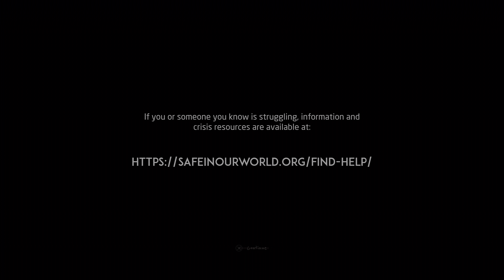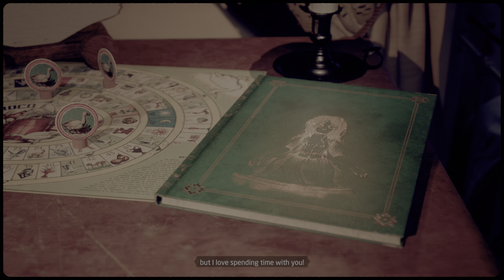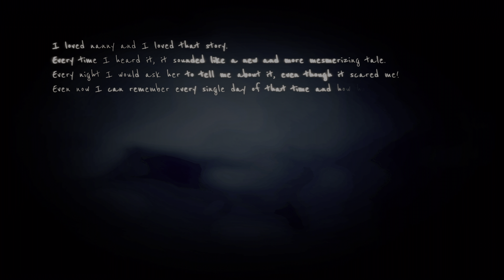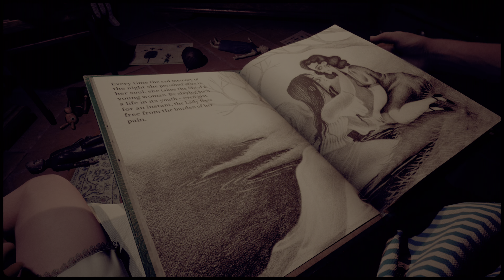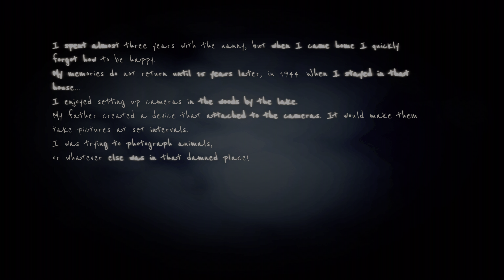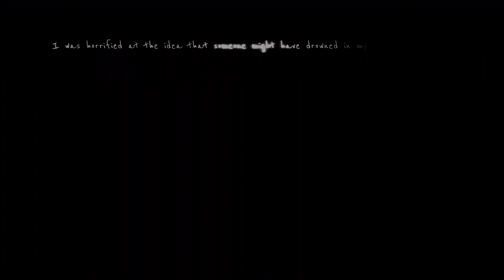Martha Is Dead (PS5) HDR 4K - Look SO Realistic on PS5!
In this Video we are Testing a Psychological Horror Game Called Martha Is Dead on PS5 with HDR and 4K. Special thanks to Developer For the Key.

Note: If you want to see HDR then you must have HDR Monitor or TV then youtube setting option show you the HDR option.

PC Specs:
CPU: AMD Ryzen 5950X
Motherboard: Asus Tuf Gaming X570-Pro (Wifi)
Memory: Corsair Vengeance LPX Black 16GB DDR4
SSD: Samsung SSD 980 EVO NVMe M.2 (500GB)
Graphics card: MSI RTX 3080 Ventus
Operating System: Windows 10
Monitor: LG 4K